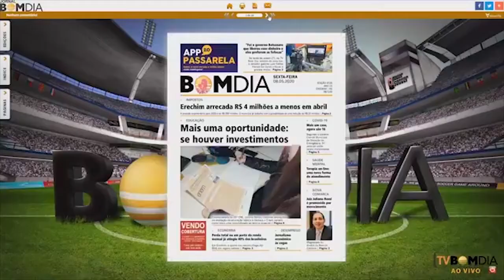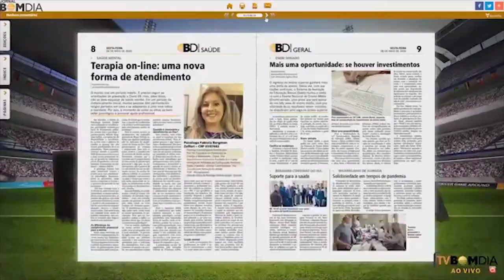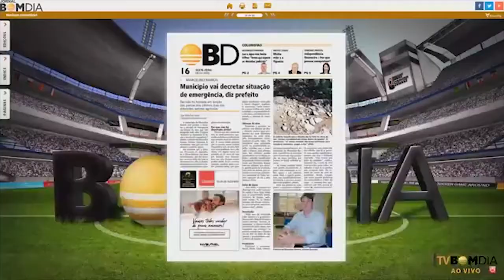Destaques do Bom Dia Impresso e Digital - 08/05/2020